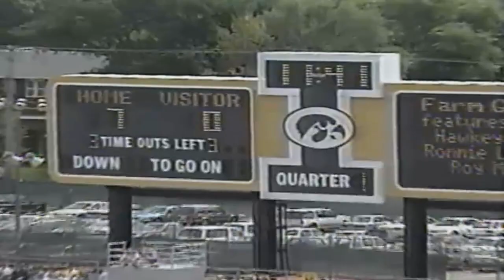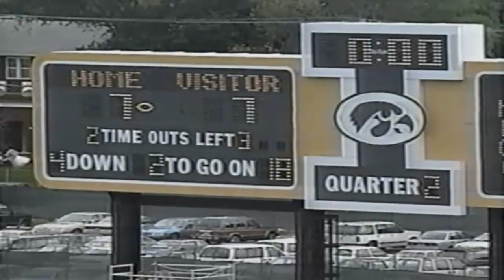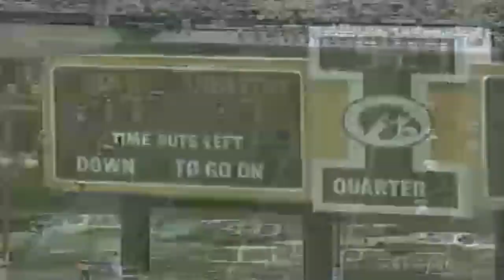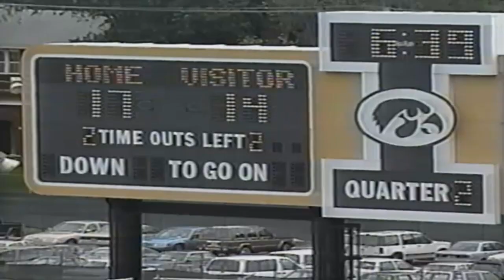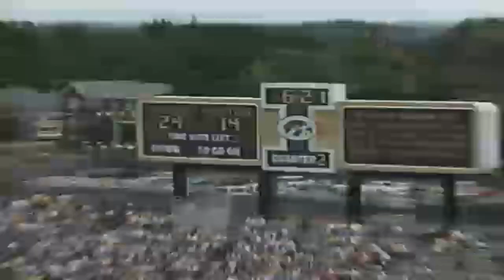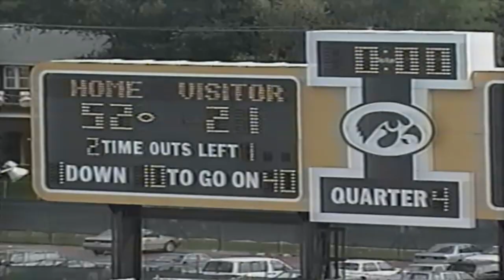Iowa Hawkeyes vs Central Michigan - Kinnick Stadium 9/3/1994 - Debut of Tim Dwight and Tavian Banks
Hawks win an exciting game against overmatched CMU, including the debut of Tavian Banks and Tim Dwight, along with the infamous gold wing uniform design.